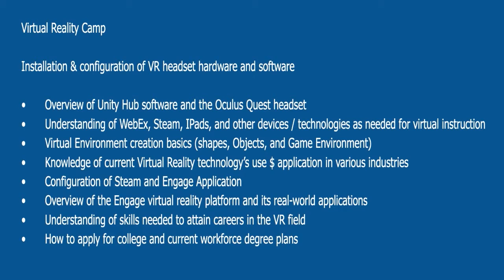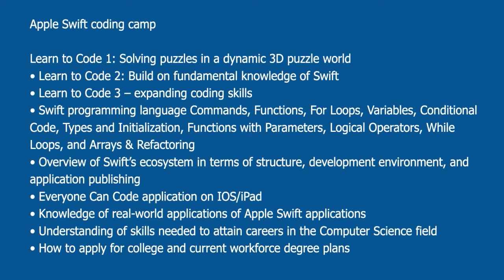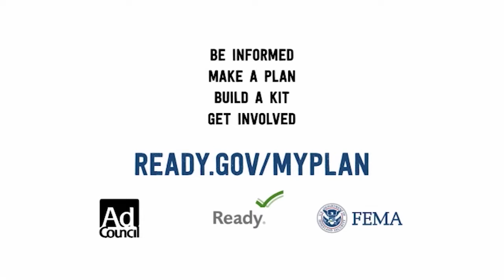The Topic: Interviews with Samir Saber, Raymond Keller and Shilpa Phanse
Guests: Samir Saber, MS-IT Sec, CISSP
HCC Program Director, IT Continuing Education

Raymond Keller
Professor/Camp Director

Shilpa Phanse, M.S.
Program Coordinator/Faculty: Computer Programming/Apple Fellow